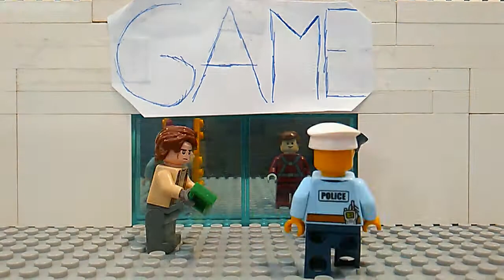Que cosas!! 😋 What things ⏳ Aventura Lego Stop Motion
Película de animación de LEGO.
Esta película le he invertido mucho tiempo.

LEGO stop motion animation movie.
I have invested a lot of time in this movie.